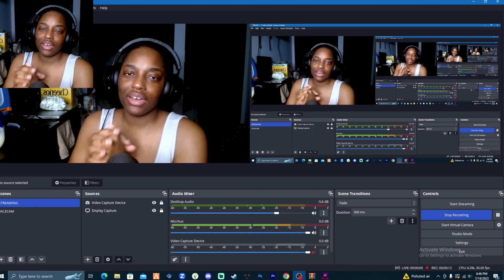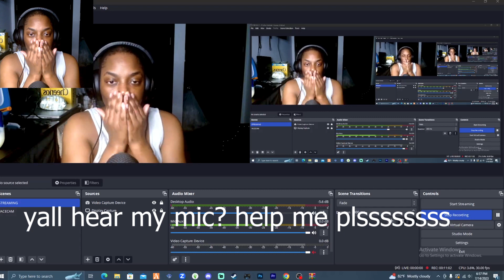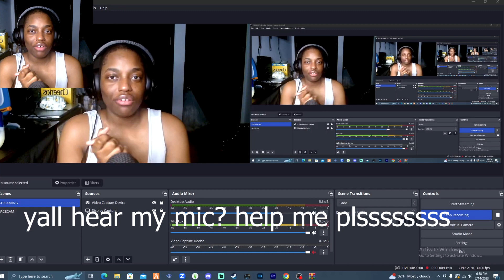FINALLY BEATING ALL MY OPPS | CARTEL OF BANBAN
Thank you guys so much for watching and supporting, love always and don't forget stayhydrated​​ ❤